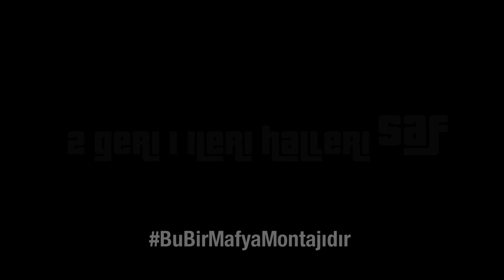ANANA SOR (10👍 1👎)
Herkese selamlar. Umarım iyisinizdir. Haniden beri hal hatır sormuyormuşum onu farkettim şimdi.

Tagler:
BuBirMafyaMontajıdır , Abdülhey Çoban, Kurtlar Vadisi, Pusu, Ugi, Kripteks, Kriptex, Annene sor,